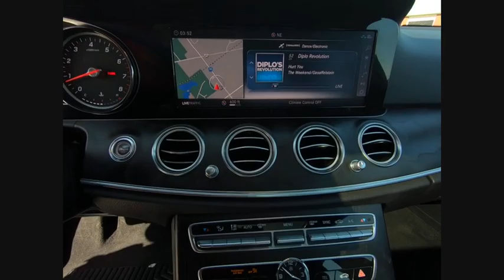2018 Mercedes-Benz E-Class E 300 4MATIC St. Charles IL R0350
2018 Mercedes-Benz E-Class E 300 4MATIC

Clean CARFAX.2018 Mercedes-Benz E-Class 4D Sedan Black E 300 4MATIC? I4 4MATIC? 9-Speed AutomaticShopping at Mercedes-Benz of St Charles is car buying the way it should be: fun, informative and fairHere are our promises:* Transparent Pricing and Sales Process!* Pressure Free, Efficient, Friendly, and Helpful Sales Staff!* One Massive Inventory For One Stop Shopping!* No Hassle Sell or Trade Any Car* Pressure Free Road Test* Certified Factory Backed Service with Shuttle Service and Free Loaner Cars!Mercedes Benz of St Charles - The Best or Nothing! - Come See For Yourself Today!